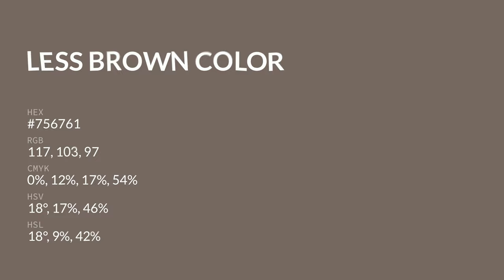Less Brown color #756761 hex color - Brown color - Cool color 756761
What color is Less Brown ? #756761 hex color - Brown color - Cool color 756761

Hex #756761 Color Code is also known as Less Brown color.